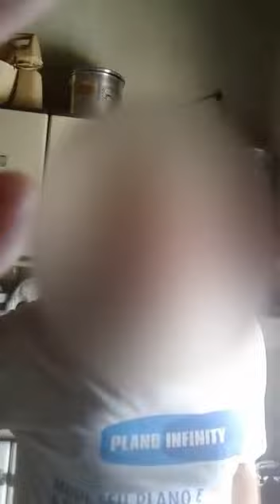FOFÃO DO PANTANO SERTANEJO CANTANDO EM CAMPO BELO MG 07 de outubro de 2019